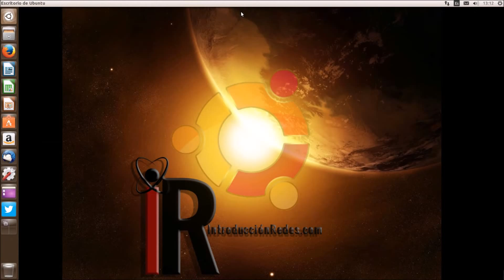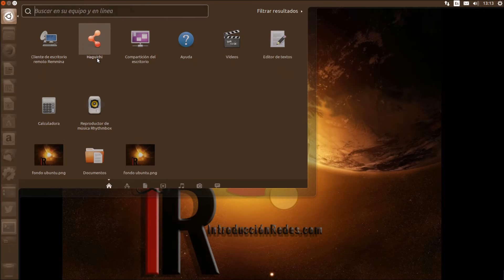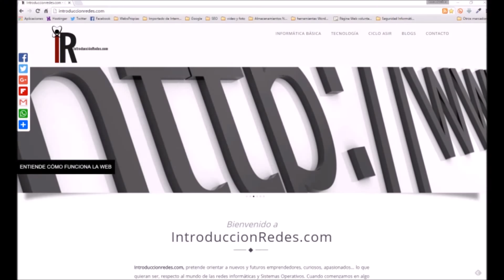Introduccion a Linux instalar y desinstalar aplicaciones con terminal Ubuntu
En este tutorial verás como instalar y desinstalar aplicaciones en Sistemas operativos Linux.
Mira Introduccion a Linux instalar y desinstalar aplicaciones con terminal Ubuntu

COMANDOS
apt-get install
apt-get --purge remove
apt-get autoremove